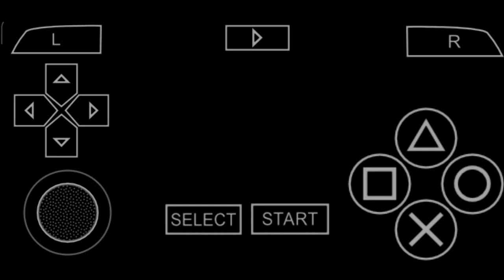Naruto Shippuden : Akatsuki Rising | Scenario Mode | Chapter 6 | Itachi"s Power as a Sasuke Gameplay